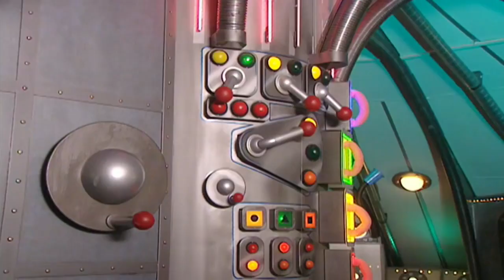Teletubbies: Sleepover - Full Episode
The only official source for the Teletubbies! The Teletubbies watch a little girl visit her cousin to stay the night. The Teletubbies are very busy with their favourite things. But then it’s time for them to go to bed. So they take their favourite things with them., but Laa-Laa can’t fit her ball and herself into bed.